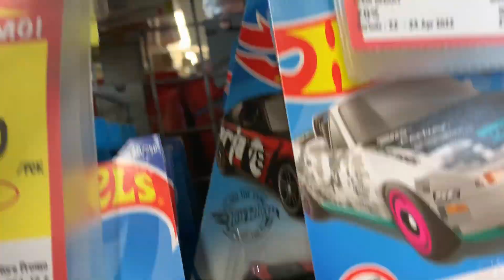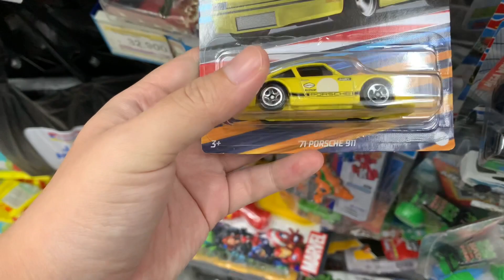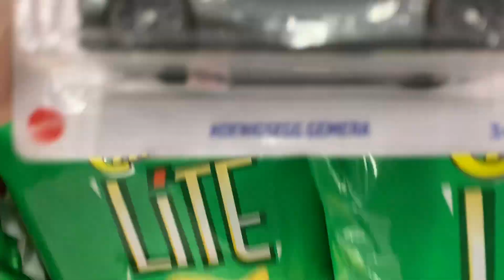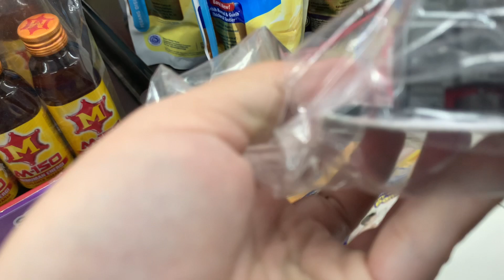Vlog Hunting Hot Wheels Promo Alfamart Beli 2 Gratis 1 - Video ASMR Sensasi Hunting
Halo guys.

Koko & Cici upload video hunting nih..

Kali ini tanpa dubbing Cici ya.. supaya makin nambah sensasi hunting...

Banyak hot item nih... Ada Promo Alfamart juga Buy 2 Get 1 😍